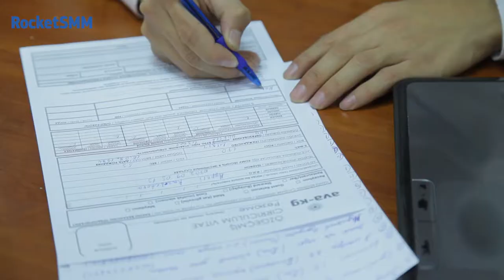Rocket SMM AVA kg